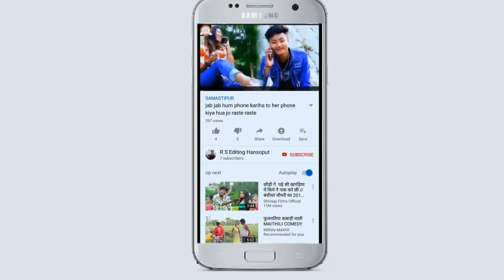HD full Video Hamar dil suna ye rani tohra nathuniya pe jaake at kalwa